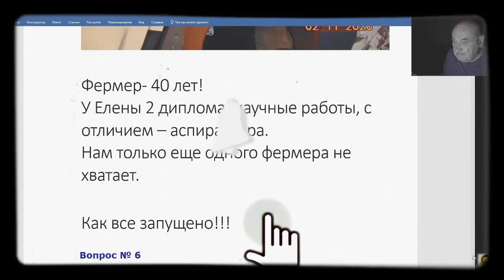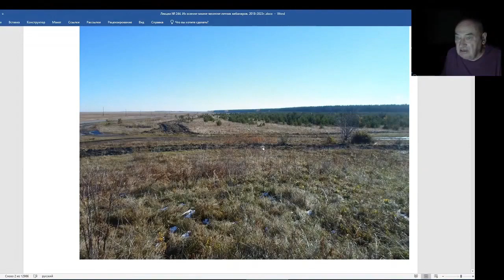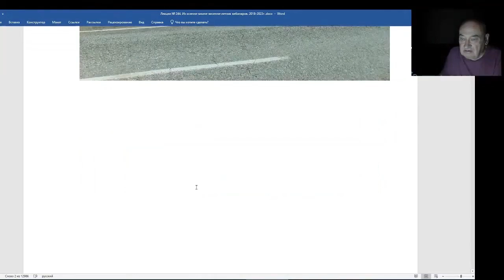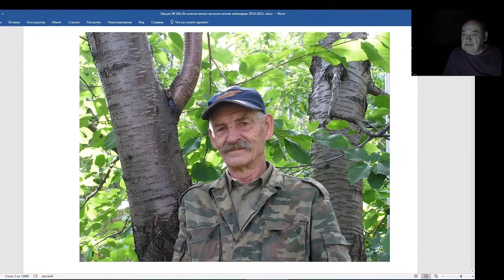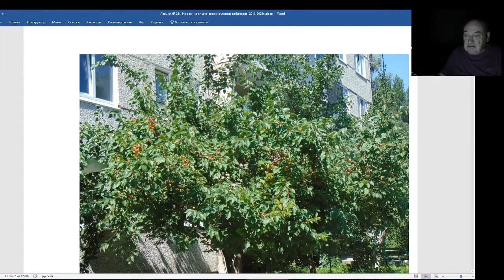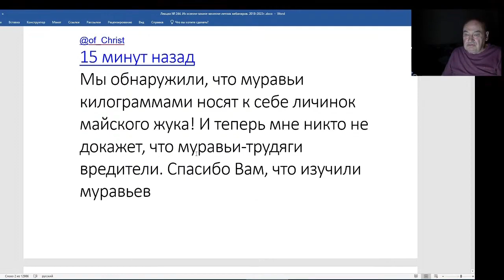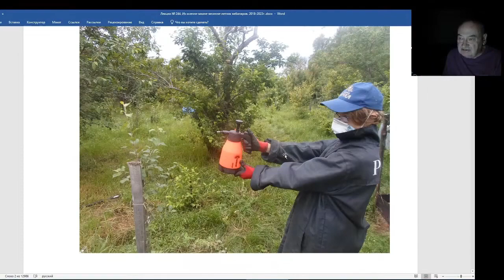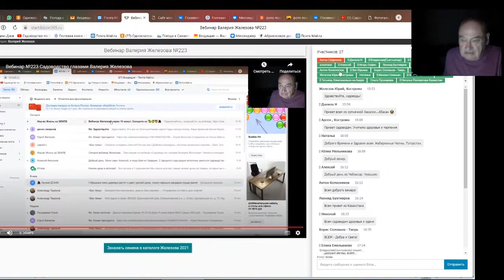Железов Валерий. Вебинар 244. ч. 7. Важные вопросы перед чатом.